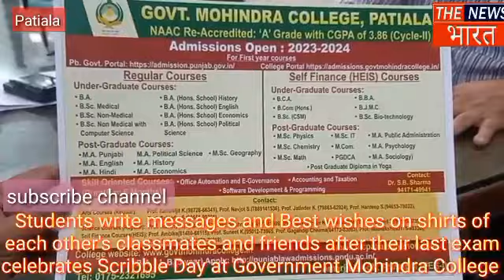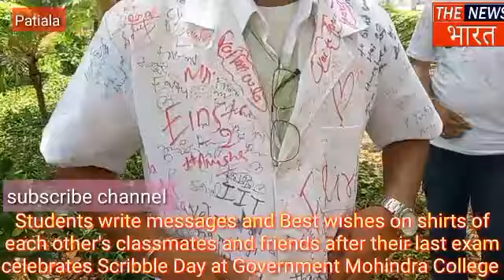students celebrates Scribble Day at Govt. Mohindra College, Patiala